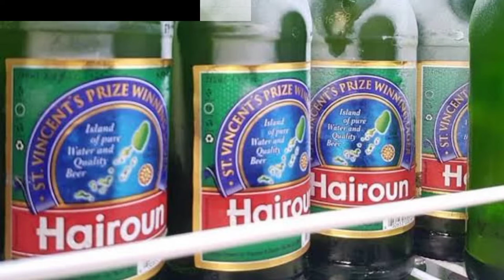Top 8 Food In Saint Vincent And The Grenadines